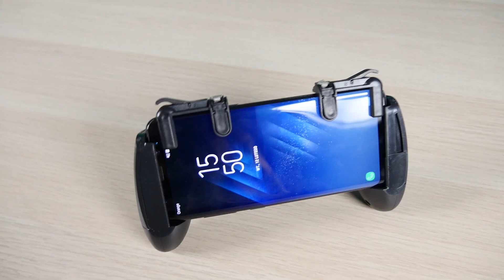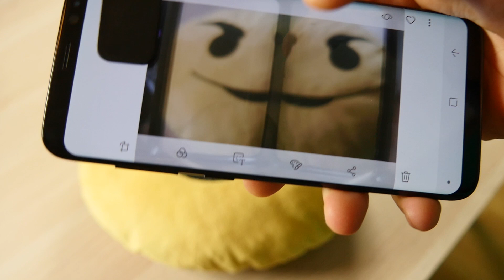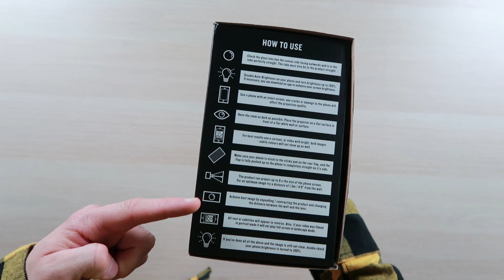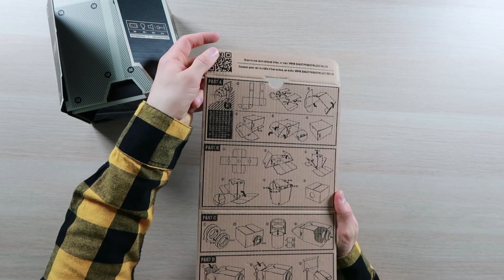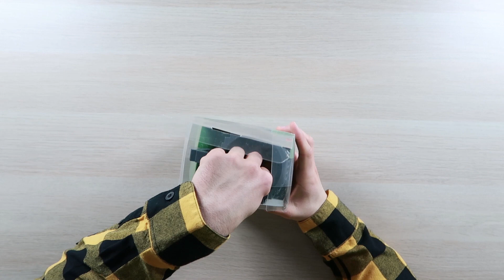ADMIROS testuje GADŻETY | PRAWIE NA ANTENIE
Filmik miał trafić na antenę Gametoona, ale z różnych przyczyn się nie zmieścił. No to wrzucamy tutaj, enjoy!